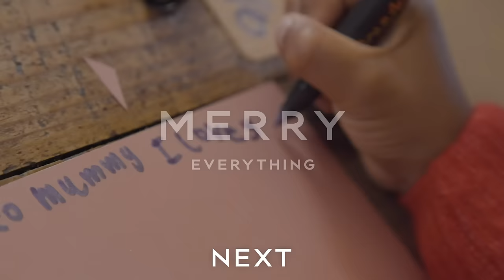Cosy season is here! | Christmas at Next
Get ready for a cosy family Christmas with Next! From jolly Santa prints to classic Fair Isle patterns, sleep in style through the festive season with very-merry nightwear for all the family, including matching pyjamas for adults and little ones! Snuggle up for the winter with our latest collection, featuring slippers, all in ones, dressing gowns and sleepsuits.